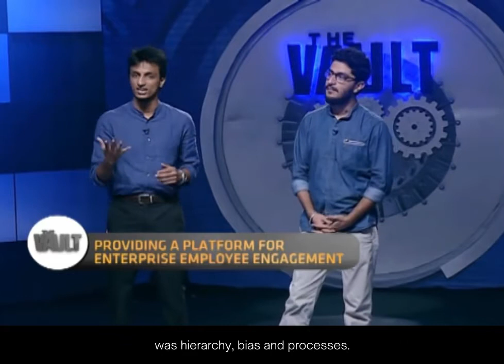inFeedo's pitch at The Vault Show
5 years ago, inFeedo’s founders Tanmaya Jain and Varun Puri took us to India's first Shark Tank called TheVaultShow. 🦈

We have come a long way today, but looking back still gives us goosebumps. Catch a glimpse here, and catch the entire episode